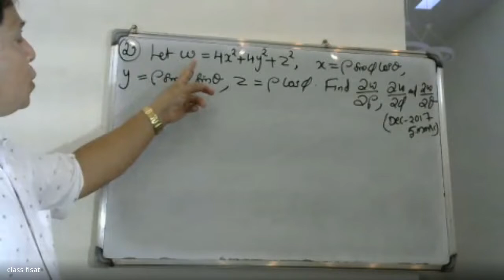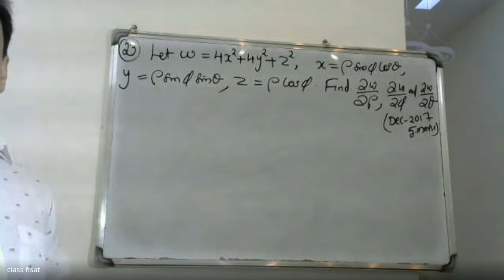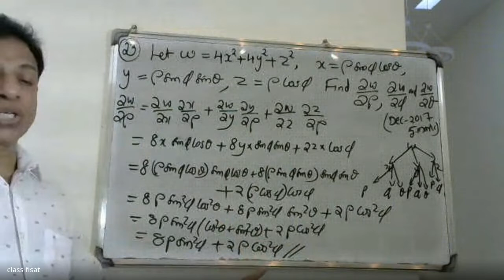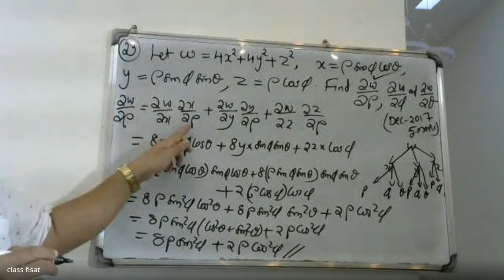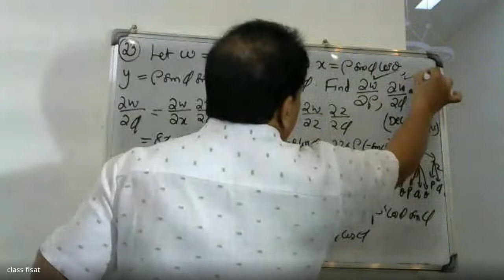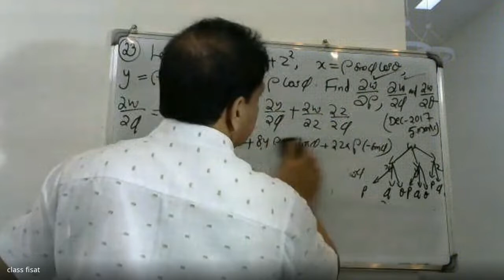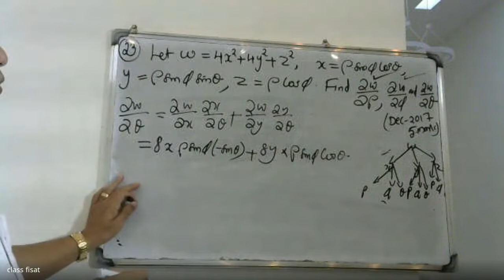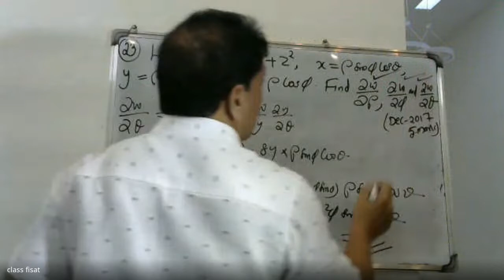MULTIVARIABLE CALCULUS -Differentiation Q-23 I MAT 101|2019 SCHEME|BTECH KTUI UNIVERSITY QUESTIONS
MULTIVARIABLE CALCULUSDifferentiationMODULE-2
This video lecture containing university questions((KTU)-  limit and continuity of functions of two variables, partial derivatives, Differentials, Local Linear approximations, chain rule, total derivative, Relative maxima and minima, Absolute maxima and minima on closed and bounded set.